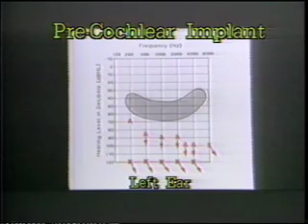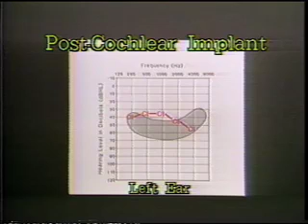Sound for Life; Rory 1986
Follow one child’s experience with the cochlear implant as
his mother and speech-language pathologist describe his
performance. Open captioned.